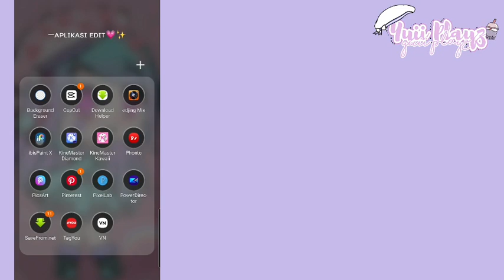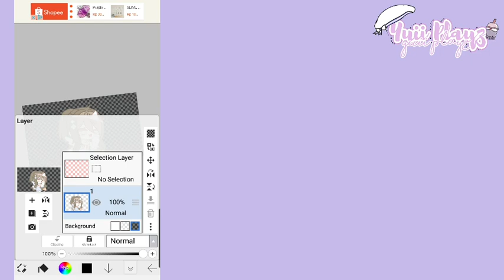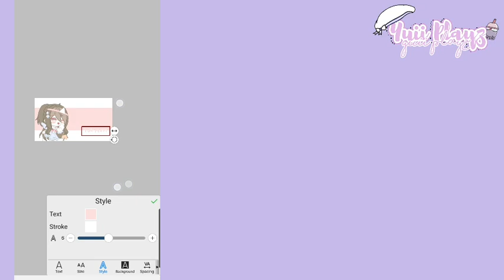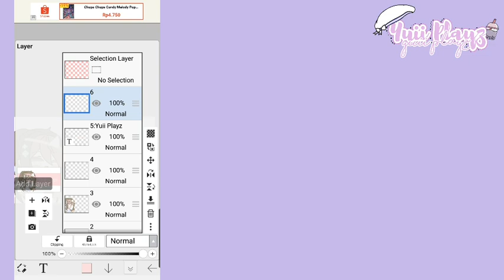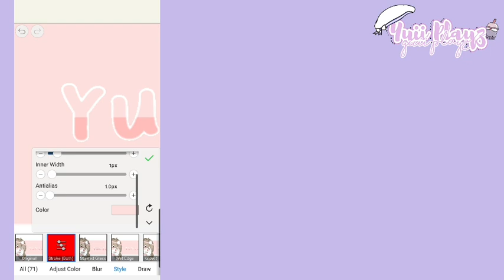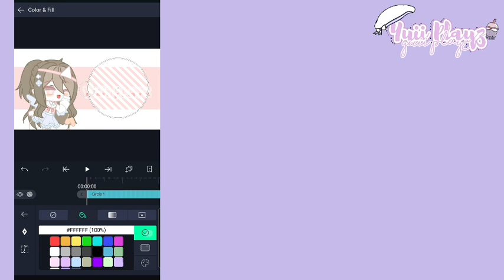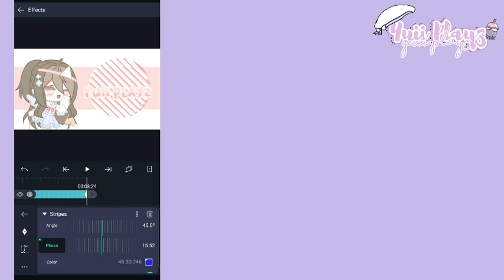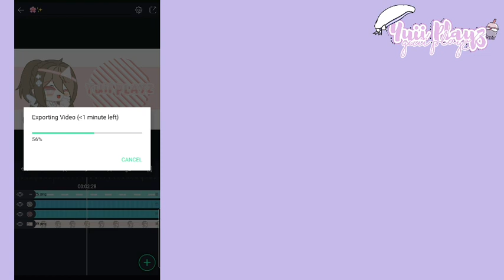꒰ Tutorial Membuat Lingkaran Bergerak Di Intro + Foto Intro Simple 彡☆ [By: Yuii Playz]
. . .downloading. . .

10%

30%

50%

100%

download complete !

haii yuiilovers —!
yuii disini ! 🦋
selamat datang di video yuii (๑˃̵　ᴗ　˂̵)و

mempersembahkan ::
꒰ Tutorial Membuat Lingkaran Bergerak Di Intro + Foto Intro Simple 彡☆

╭┈ ೄྀ࿐ ˊˎ-

╰┈➤ ❝ [aplikasi edit :: ] ❝

『 • ✎thumbnail • 』::
ibis paint x, gacha

kinemaster kawaii, gacha
『 • ✎ ⛅s o c i a l  m e d i a • 』::
✎youtube ::「 ๑Yuii Playz๑ ! 」
✎likee :: YuiiPlayz
✎whastapp :: +62 7
        ♪ s o n g ♪
♪intro :: (i don't know:‹)

♪video :: — daystar - secret
                   — daystar - c u t e
                   — sugar cookie
                   — daisies cute

♪outro :: (I don't know too:‹)
❣hope this tutorial help y'all !✨💗 ❣